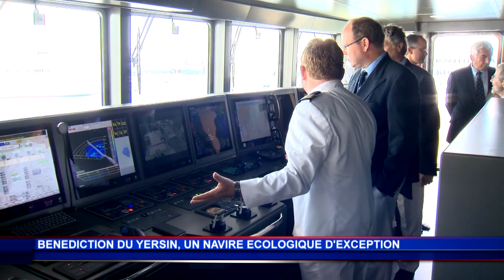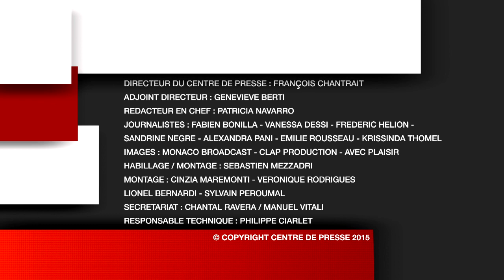JT Monaco Info du lundi 22 juin 2015